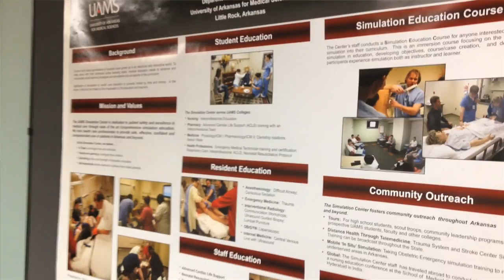Faces of UAMS : Simulation Center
Meet Mike Anders, Director of UAMS’ Simulation Center. The center is a place where our students are able to receive “hands-on” practice in a clinical environment as a form of active learning. The center provided nearly 17,000 "educational encounter” hours in 2014 to students of multiple disciplines.